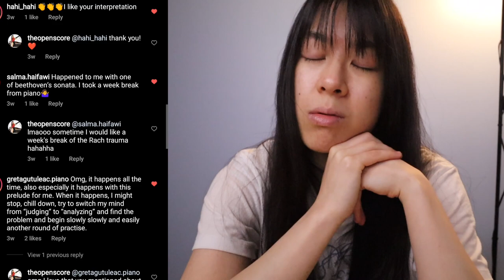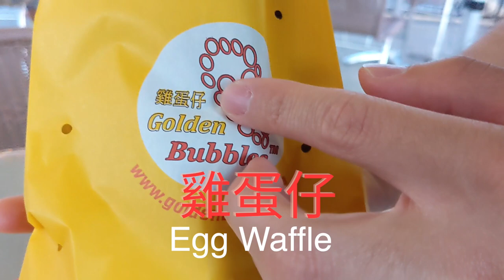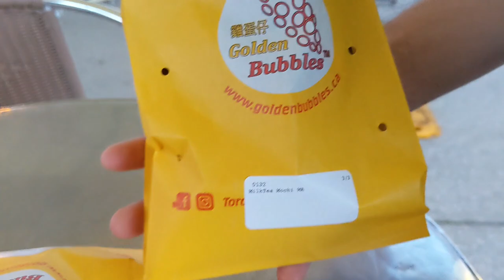Vlog #2 | Frustration and Lobster Rolls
Welcome to the second vlog where I show you my frustrated side as a musician and the side of me that drops lobsters. with a side of HK milk tea of course.

Let me know what your favourite Summer food/drink is!

Feat. Nigel Tang

Saber's Tunnel

theOpenScore’s Socials:
Improve your practices and skills with these Planners and Journals!

Lens: Canon EF-M 11-22mm F/4-5.6 Wide Angle Lens

Lens: Canon EF-M 15-45 F/3.5-6.3 Stabilization STM Zoom Lens

Tripod: K&F Concept 72" Tripod

Lighting: Softboxes

Ring Light Stand: Neewer Table top Light Stand

Electric Keyboard: Yamaha P515

Keyboard Stand: Piano Keyboard Stand on Wheels